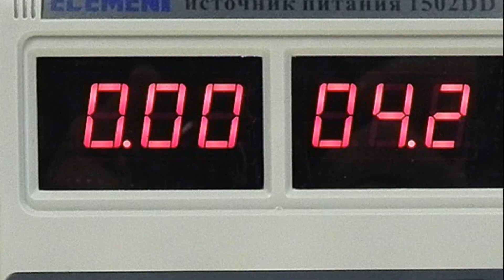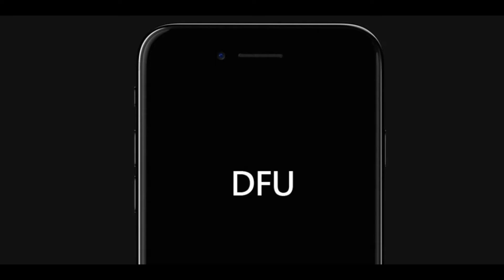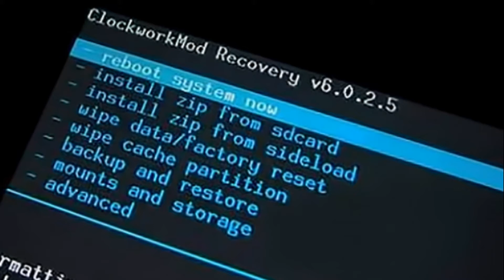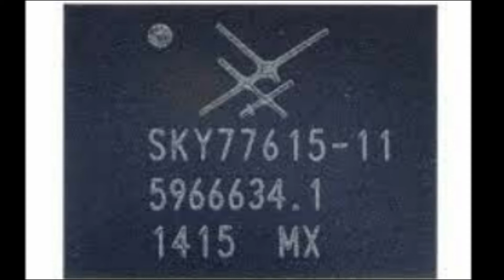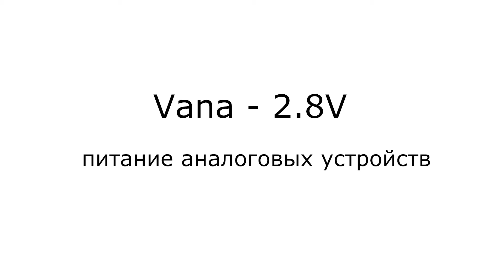Урок №4. Первичная и вторичная цепь питания любого телефона. Диагностика первичной и вторичной цепи.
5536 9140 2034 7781 Тинькофф.
Кто поддержал - тот SUPERSTAR!!! кто не поддержал - тот тоже хороший человек)))

И так поехали!

В этом видео мы с вами подробно разберем что такое первичная и вторичная цепь питания, как диагностировать первичную и вторичную цепь питания на айфонах и телефонах других брендов, также вы узнаете какие виды диагностики бывают. Что такое дополнительная диагностика и зачем она нужна, а так же как ее проводить. Поговорим о токах которые бывают в первичной цепи и о токах во вторичной цепи. Так же расскажу как правильно подключать любой телефон к лабораторному блоку питания. Какие показания должны быть на лабораторном блоке при проведении диагностики цепи питания. В общем смотрите и узнаете о типовых неисправностях  телефонов и методе их диагностики.